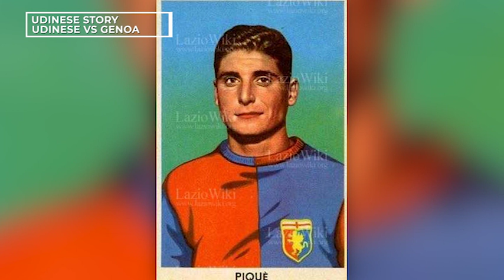Udinese story 2018/19 - Udinese vs Genoa (28)